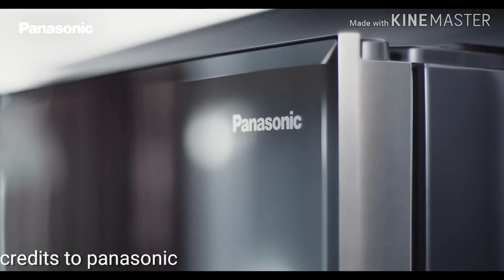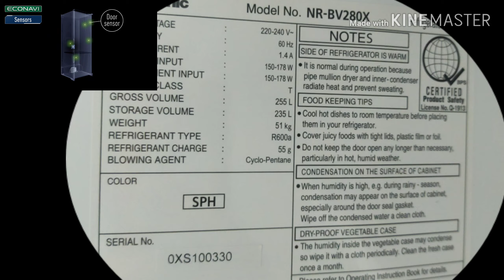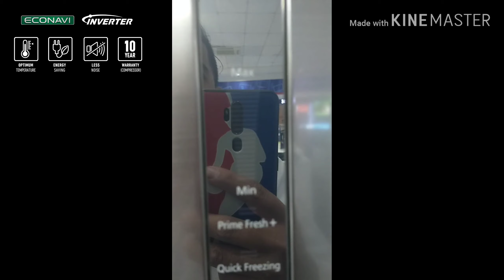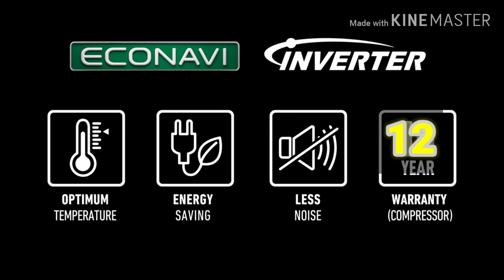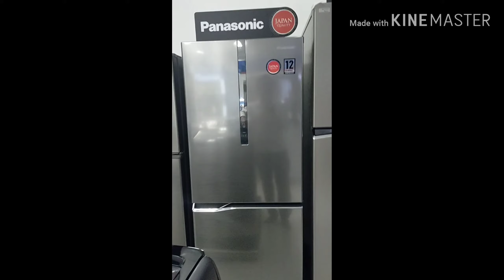NEW PANASONIC BOTTOM FREEZER / JAPAN QUALITY / INVERTER WITH ECONAVI SENSORS / PRIME FRESH +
New model ref of panasonic bottome freezer
With big energy savings and features of prime fresh + and econavi sensors inverter ref.

If you want to purchase and get the price discount just text  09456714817 or add me on fb dont forget to susbcribe to my channel  tnx and godbless